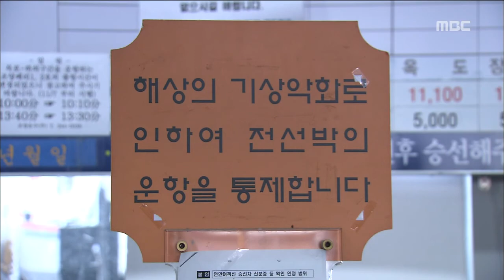[뉴스데스크]폭설에 강풍까지..여객선 운항 차질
(앵커)
벌써 닷새째 눈이 내리고 있습니다.

특히 서해안지역에
눈이 많이 내렸는데
바람까지 겹치면서
다도해 뱃길이 끊겼습니다.

김양훈 기자입니다.
           ◀ＥＮＤ▶

도시 전체가 새하얀 눈으로 뒤덮혔습니다.

하늘에서는 쉴새 없이 눈이 쏟아집니다.

강한 바람까지 불면서 털 모자에 두꺼운
외투까지 입었지만 추위를 막을 수 없습니다.

           ◀ＩＮＴ▶ 김미리
너무 추워요.//

농촌 비닐하우스에도
1미터 가량의 눈이 수북히 쌓였습니다.

서해안지역에는
닷새째 폭설이 계속되고 있습니다.

전남지역에 내려졌던 대설특보는 해제됐지만
눈은 계속 내리고 있습니다

지금까지 전남 진도에 15cm의 눈이 내렸고
무안 14, 영광 13cm의 적설량을 기록하고
있습니다.

이번 눈은 내일까지 계속 내리겠고
앞으로도 최고 7cm의 눈이 더 내리겠습니다.

바다 기상은 더욱 심각합니다.

s/u 계속되는 폭설과 풍랑특보로
섬을 오가는 여객선 운항에도 닷새째 차질이
빚어지고 있습니다.

오늘 하루에만 제주도를 비롯해 서남해
21개 항로 33척의 여객선 운항이 통제되면서
섬 주민들이 불편을 겪고 있습니다.

           ◀ＩＮＴ▶ 박석남
벌써 며칠째 못들어가요.//

해상에 내려진 풍랑특보로 최고 4m의 높은
파도가 일면서 수백여척 어선들이 목포 등
서남해 인근 항구로 대피해 있습니다.